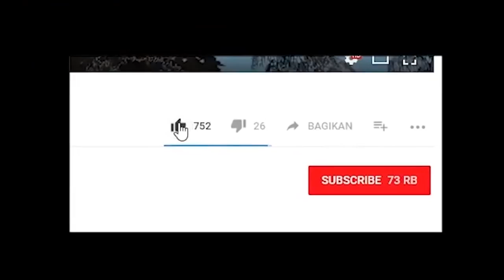UCOK KERUMAH CATALINA, MAU Ngapain ??? - GTA DYOM ELITE